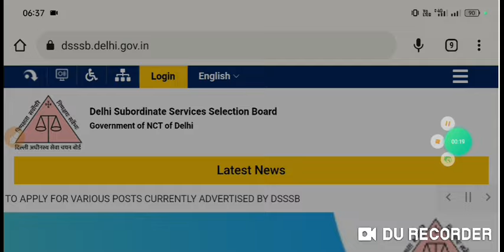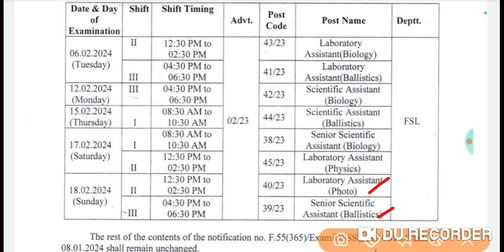DSSSB दिल्ली शिक्षक भर्ती फरवरी 2024 परीक्षा में रोक|DSSSB PGT TGT EXAM postponed|DSSSB exam cancel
DSSSB दिल्ली शिक्षक भर्ती फरवरी 2024 परीक्षा में रोक
DSSSB PGT TGT EXAM postponed
DSSSB exam cancelled Notice
नई DSSSB PRT शिक्षक भर्ती 2024|DSSSB PRT Teacher vacancy 2024|New JBT PRT Teacher vacancy 2024|
dsssb prt vacancy 2024, dsssb prt vacancy 2024 kab aayega
dsssb tgt computer science vacancy 2024, dsssb tgt upcoming vacancy 2024
dsssb prt post 2023
dsssb prt application form 2023
dsssb vacancy pgt 2023

Delhi TGT Govt
Delhi PGT TGT PRT Teacher recruitment